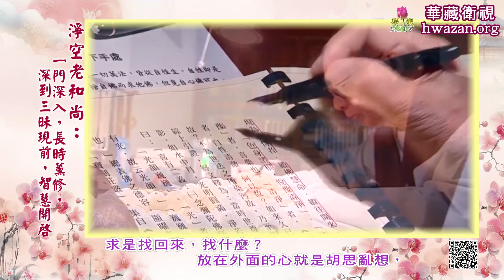【法水長流21】淨空老和尚：【一門深入，長時薰修，深到三昧現前，智慧開啟】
淨空老和尚：【一門深入，長時薰修，深到三昧現前，智慧開啟】

    現代人可憐，小時候沒人教，普遍都有嚴重的習氣。這個習氣就是浮躁，所謂心浮氣躁，他的心定不下來，欲望太多，心浮氣躁這就麻煩大了。聖賢學問要心平氣和，心浮氣躁是決定學不到的，天天學，學一輩子都學不到。那怎麼辦？放下就學到。你要真正相信佛菩薩，真正相信祖師的話，你就有救。

    祖師的話教我什麼？教我一門深入，長時薰修。一門深入，深到什麼程度？深到三昧現前，智慧開啟，這才能入法。要知道一門深入不是叫你背書，你可不能把方向目標搞錯了，不是背書，是什麼？是消除妄想，收妄想而已，就是收心。孟子也是這個說法，孟夫子說：「學問之道無他，求其放心而已」。求是找回來，找什麼？放在外面的心就是胡思亂想，把這個東西收回來，這叫學問。換句話，真正學問表現什麼？清心寡欲，沒有欲望，沒有希求，就是佛法裡講的三輪體空，真學問。真學問是自性裡頭本有的，不是在外求來的，外面求來的全是知識，知識跟智慧完全不相同，這不能不知道。學佛是求智慧，不是求知識，用求知識那套方法來學佛，你就全錯了，你所得到的是佛法的知識，你所成就的是專家學者，這世間人的，斷煩惱、消業障、得三昧、成智慧與你毫不相干。

節錄自【2012淨土大經解演義】第八十五集

🔸護持華藏衛視－淨空老和尚電視弘法道場